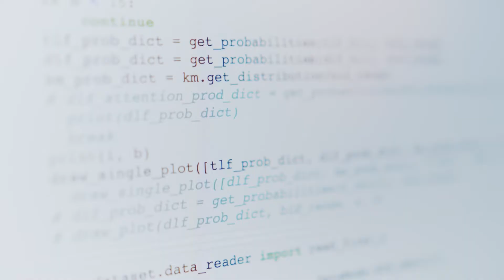gratituding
i got stuck in a downpour today.

you know those kinds where the rain is so thick and so constant you can't even see?
i know I'm lucky I get to go experience a hot shower and a dry safe space afterwards, but all the same

i love the rain.

xx

jessa

Music I use in this video:

- Khutko x Blue Wednesday - Walk Out